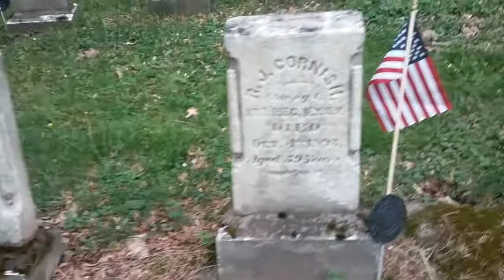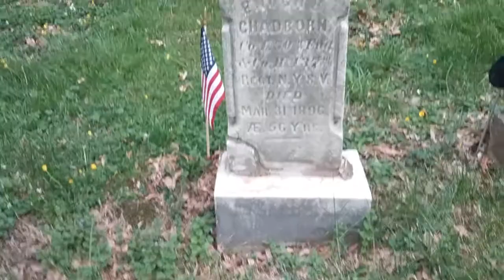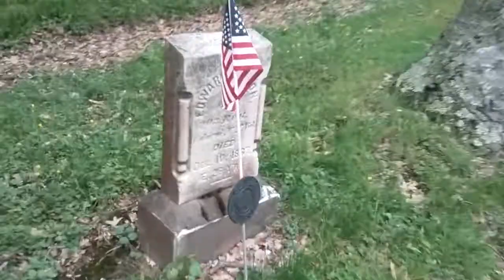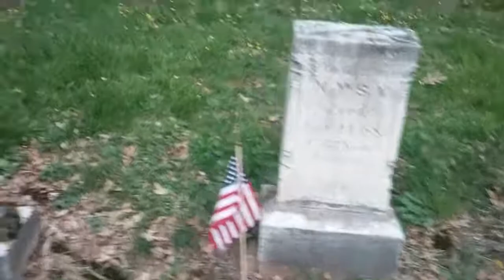Evergreen Cemetery, Section #17 (G.A.R.), Owego, Tioga County, New York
Section 17 is also known as the G.A.R. (Grand Army of the Republic-Civil War) section. This is one fo the few places in America where colored soldiers and white soldiers of Civil War are buried side-by-side. The community of Owego, NY was well known for its abolitionist views.